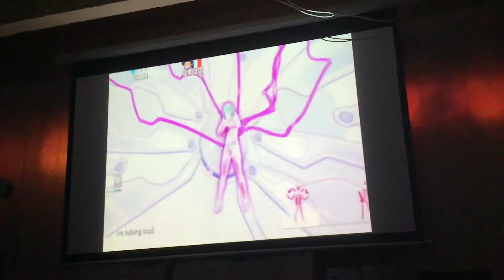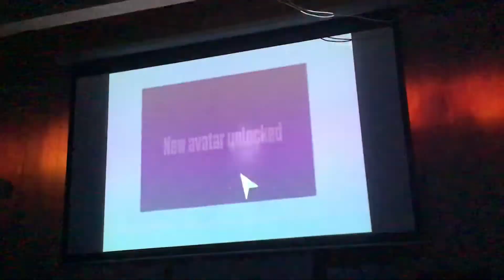Just Dance 2017 Titanium (Wii)